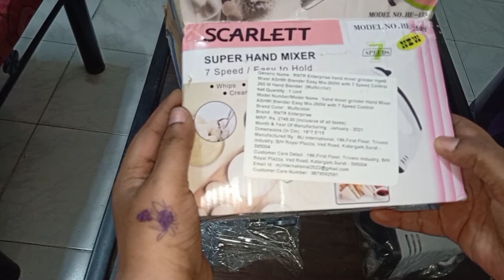hand blender (multicolour) ashmi blender easy mix-260w with 7 speed control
Take a look at this RNTR Enterprise hand mixer grinder Hand Mixer ASHMI Blender Easy Mix-260W with 7 Speed Control 260 W Hand Blender on Flipkart